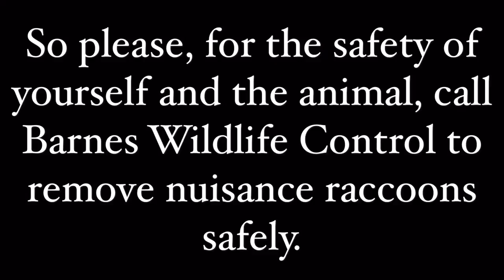Barnes Wildlife Control Raccoon Removal Xenia, Ohio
Just a normal day for a Barnes tech. Watch this safe raccoon removal with a less than cooperative raccoon.